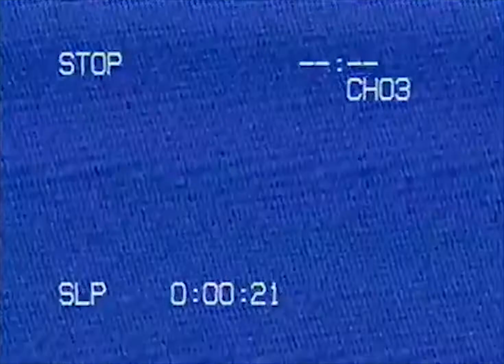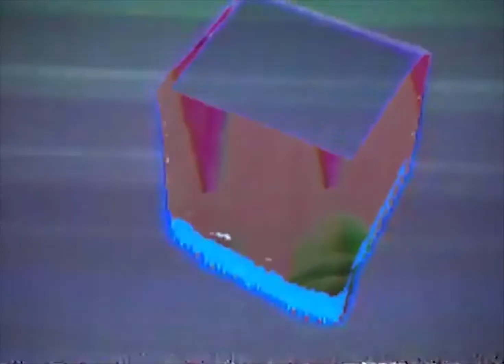behind your eyes ft. tom barclay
from my album 'feet'